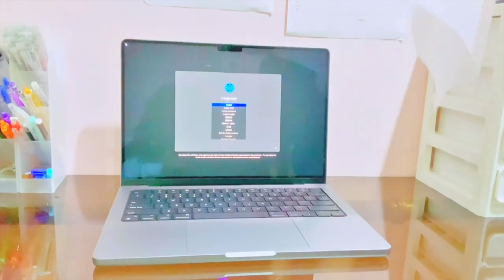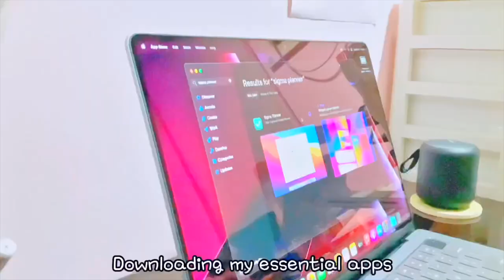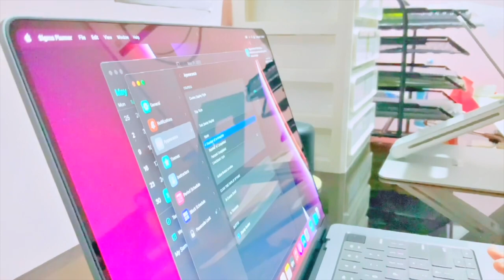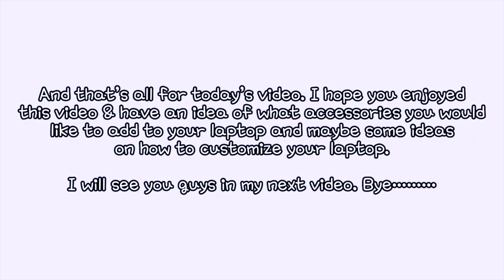M1 MacBook Pro Unboxing